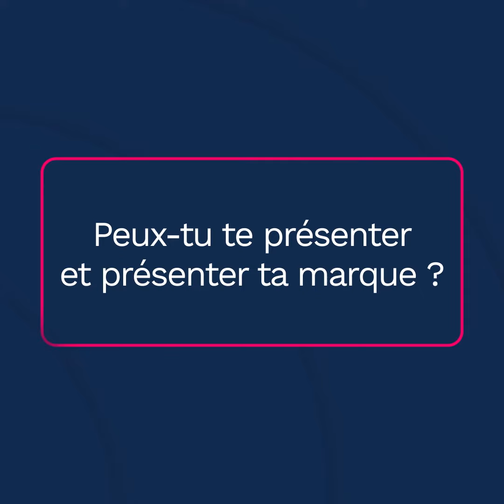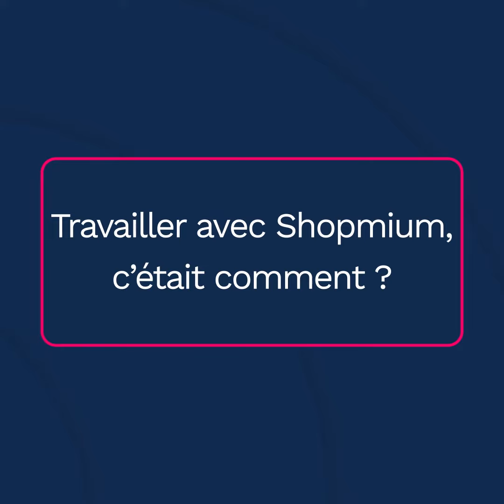Shopmium x Crazy Tiger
Nous sommes ravis de partager nos résultats, mais il n'y a rien de plus gratifiant qu'un partenaire satisfait qui en parle à notre place ! 🤩

Dans ce témoignage vidéo, Francois Baldo, Directeur Marketing chez geyer partage ses impressions sur le déroulement et les résultats de sa dernière activation avec Shopmium. 💡

Curieux de savoir comment Shopmium a aidé la marque Crazy Tiger à générer plus de 5M d’impressions ? 🚀 Découvrez-le ci-dessous en 2 min 👀📽